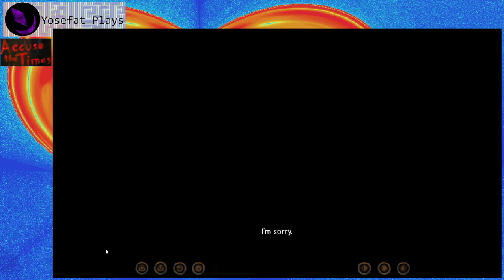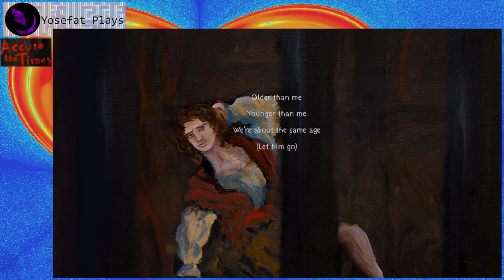Accuse the Times (2024) - Playthought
Despues de una cruenta revolución tenemos que decidir que pasa con el principe de la familia real. Mientras hablamos con el podemos ver un deje de empatia por el pueblo, pero lo que mas resurge con la platica es que el estando en el poder solo perpetuaria una situación horrible para los ciudadanos.

Esto sucedio varias veces en las revoluciones que surgieron en lugares como francia y rusia donde la desicion fue acabar con toda la familia para evitar que volvieran con apoyo extrangero para retomar el poder. Es una desición dificil pero ahora es el turno del jugador si se arriesga y trata como ser humano a un adolecente de una familia decadente o si toma la desición  de dejar que terminen con su vida e iniciar una nueva era de incertidumbre.

Interesante concepto para una mini novela visual que esta bien manejado.

"You've won. After a bloody and justified struggle, your faction has gained control of the royal palace. You've put the corrupt king to death.  There's a brighter future ahead. But, what do you do with your last prisoner? A young prince sits in a jail cell, implicated in the atrocities of past years by family alone. What power does he still have? What responsibility does he  still have? You are his final jailer. Maybe the decision is yours."